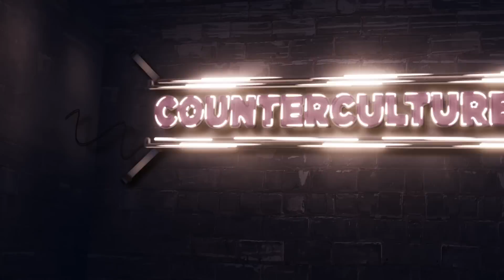Are Cities Dying? What's the Future for London & Other Cities Post Coronavirus? Will They Change?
Joining Peter Whittle on this week's NCFCounterCulture Panel

* Austin Williams, Associate Professor of Architecture at Xi'an Jiaotong-Liverpool University in China and Director of the Future Cities Project

* Rafe Heydel-Mankoo, Historian, Broadcaster & Author of the best-selling book "A London Peculiar"

* Rob Poll, architect, property developer and committee member of the Save Our Statues campaign